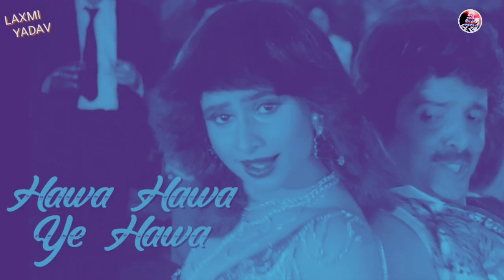HAWA HAWA YE [REMIX] - DJ MJ || LAXMI YADAV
HAWA HAWA YE [REMIX] - DJ MJ

JAWAN HO YARON [REMIX] - DJ HARSH 6y

JAI JAI SHIV SHANKAR [REMIX] - DJ HARSH y

YAARON DOSTI [REMIX] - DJ PAMI : https:/REMIX/youtu.be/Twin7b-rac4 yh

295 SIDHU MOOSE WALA [REMIX] - DJ RONIK j

BOL BOL BOL [REMIX] - DJ SAGAR y

BOOM BOOM [REMIX] - DJ LEMON : https:/i/youtu.be/aXj9git86G0

CHAHA TOH BAHUT [REMIX] - DJ K21T : https:/y/youtu.be/_UbIPnWr9ms